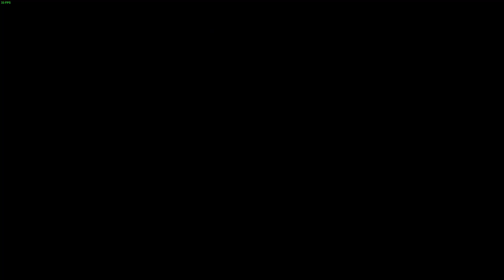Song of the Father - Mission 1